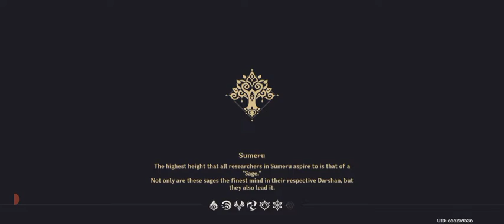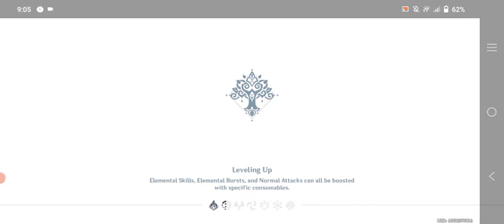Genshin Impact | The Qualifiers